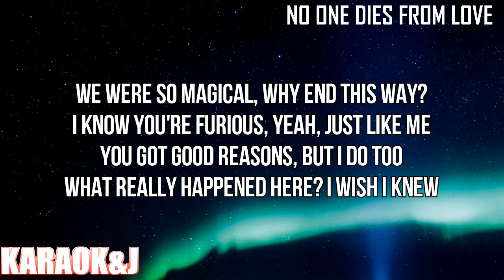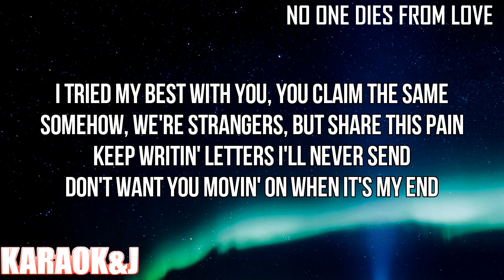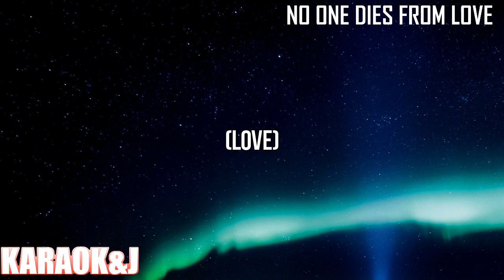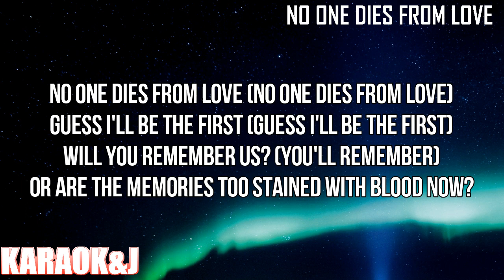No One Dies From Love - Tove Lo (Instrumental Karaoke) [KARAOK&J]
Tove Lo - No One Dies From Love (Karaoke Version)

Watch the Karaoke Video of the song "No One Dies From Love" by "Tove Lo" made by KARAOK&J.